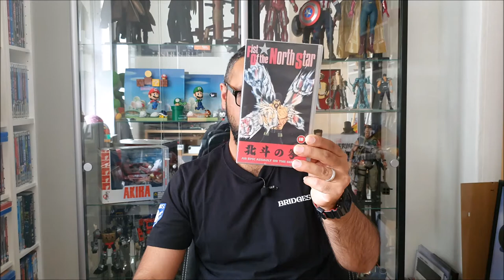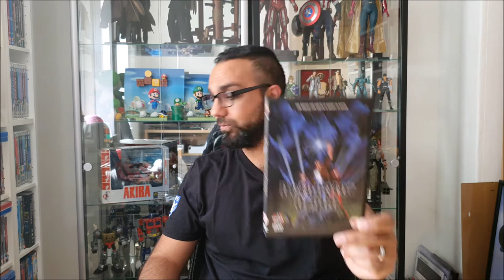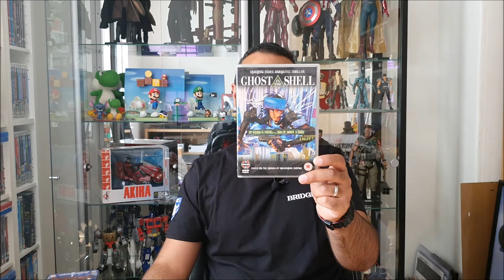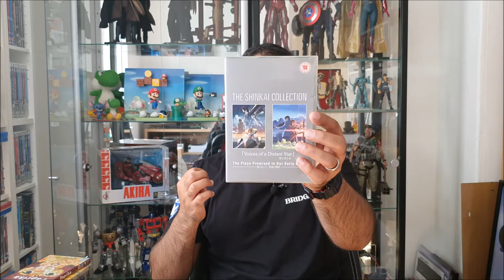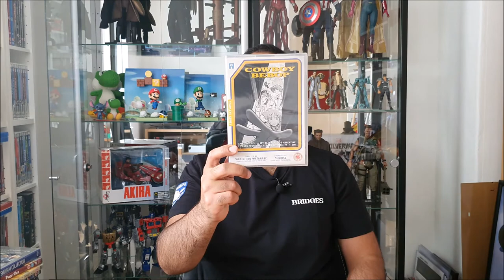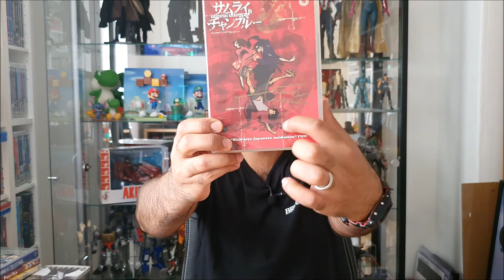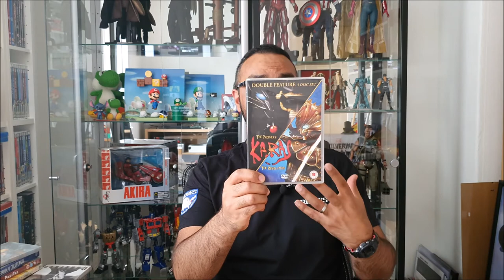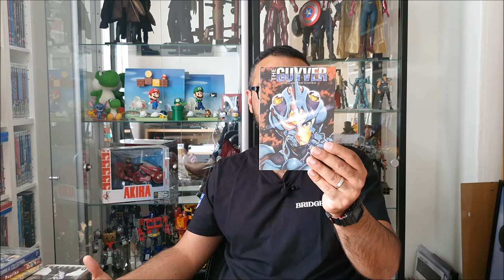What Anime...? My 'Go-To' Anime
Yo!

In this video I go through my recommendations when it comes to Anime.

I go through some absolute gems in this video, so, I hope you enjoy it =D

PEACE!!!

*BIG-UP TO 'ALDO' FOR ALLOWING ME TO USE HIS DOPE BEATS IN THIS VIDEO - BE SURE TO CHECK HIM OUT: